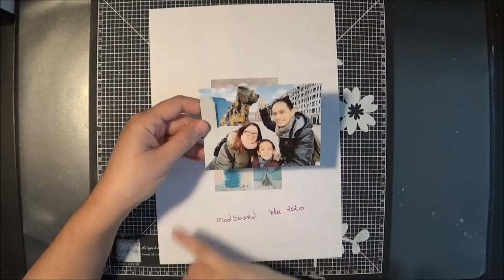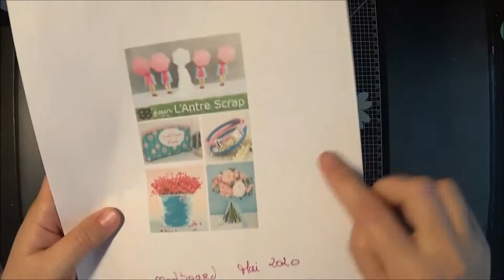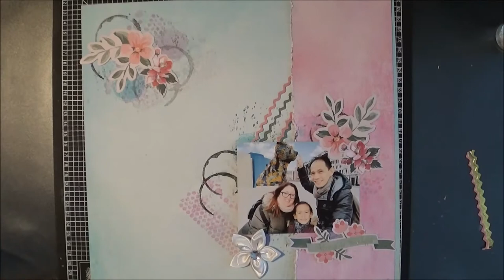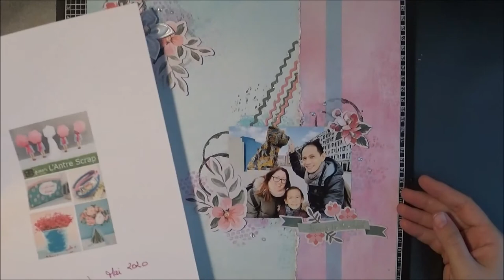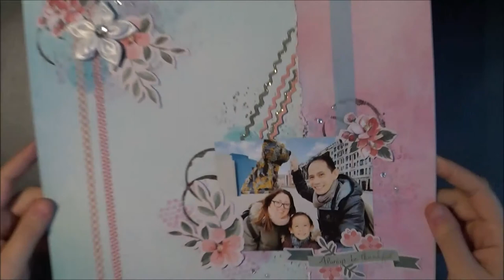Page 30*30 défi l'Antre Scrap mai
Bonjour,

concernant le mois de mai.